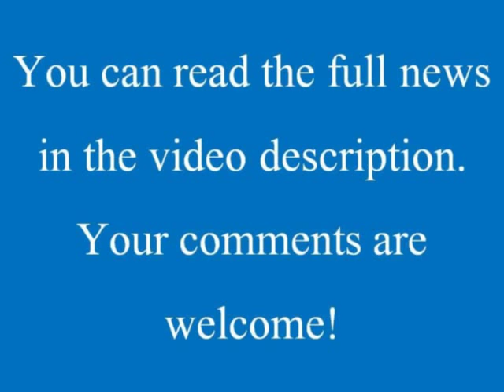Funny Videos: A fox standing in a que outside Hackney Community College in Hoxton, east London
Is this REALLY a fox queuing at a cash machine?

It is an incredible video which appears to show a brave fox queuing at a cash machine in the middle of the day.

The people ahead of the fox in the queue seem completely oblivious to its presence.

But one woman behind can be seen keeping a careful eye on the animal as she holds on to a child.

The picture has been widely retweeted on Twitter today, with the News Shopper newspaper claiming it was taken in Lewisham, south London.

The picture was actually taken outside Hackney Community College in Hoxton, east London.

Many Twitter users have been left amazed by the image.

Rob Dray said: "How very British. A fox queuing to use a cash machine."

But others have questioned whether the picture is a fake.

And it appears one Twitter user might have hit the nail on the head when they discovered this work by photographer Martin Usborne.

It appears as though many Twitter users have been completely out-foxed.